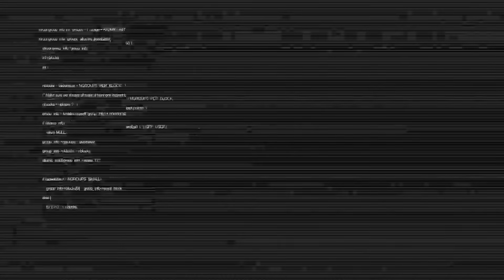QUARTAS: SOFIA CIMATTI/GIULIA GASPARRI X GRETA GIUSTI/VERONICA CASADEI - SAND SERIES VALINHOS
SAND SERIES VALINHOS

CT LUCAS SOUZA - NA QUADRA - VALINHOS (SP)

CATEGORIA PROFISSIONAL

SOFIA CIMATTI/GIULIA GASPARRI X GRETA GIUSTI/VERONICA CASADEI